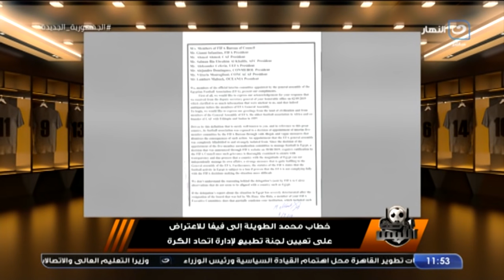محمد الطويلة رئيس نادي النجوم : الاسماعيلي كان هينزل درجة تانية بسبب ابراهيم حسن تعرف علي التفاصيل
أوضة اللبس | محمد الطويلة رئيس نادي النجوم : الاسماعيلي كان هينزل درجة تانية بسبب ابراهيم حسن تعرف علي التفاصيل